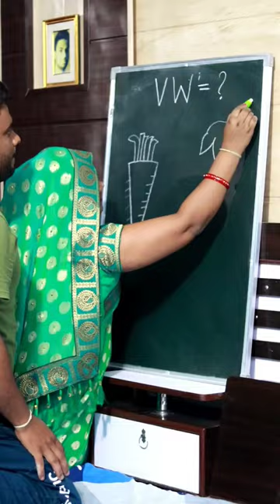WV = ??? art shorts